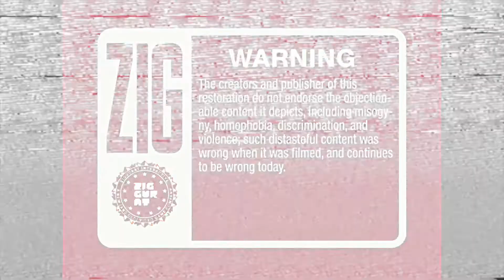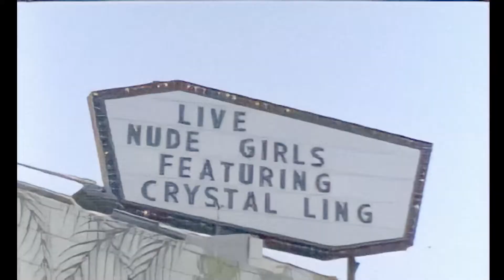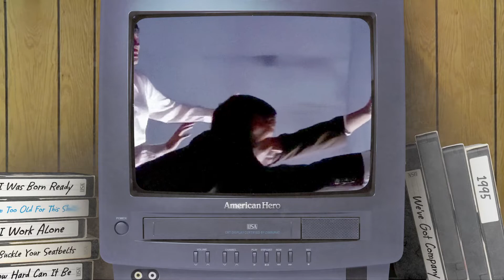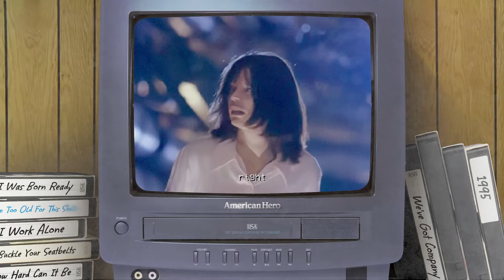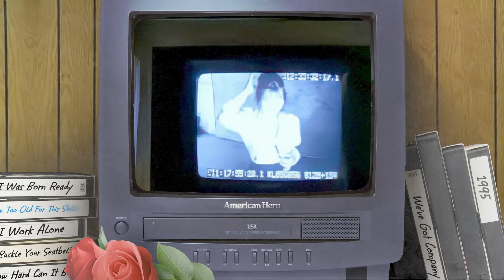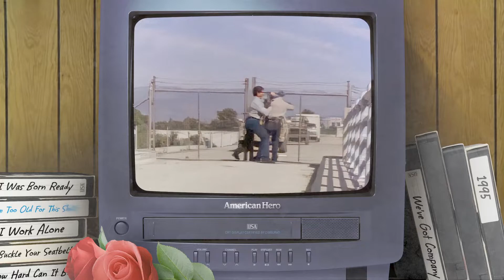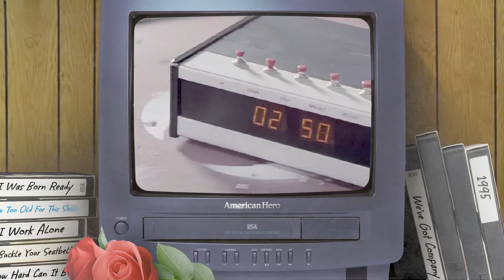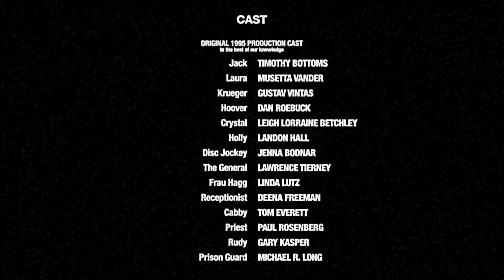«MaelstromALPHA» American Hero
American Hero, taken from live stream on 14/12/2021